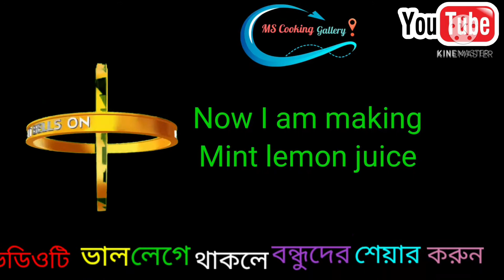দই ছোলা রেসিপি, হেলদি দই ছোলা রেসিপি, Yogurt Chola recipe and mint lemonade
What is The Chola/Chana / Gram / Chickpea:-

This is a StreetFoodofbangladesh
(scientific name: Cicer arietinum) is a leguminous cereal.  It is rich in protein. Pomegranate grains It is rich in protein. It is cultivated in the Middle East, West Asia and Indian subcontinent. Planting tree ranges from 20 to 50 cm long and has palm-like leaves on both sides of its trunk. A seedling contains two to three dalbis. The flowers are white, or sometimes reddish blue.

Ingredients of Yogurt gram/ Chola recipe.

💞 Two cups of yoghurt.
💞 Mint leaf as your needs.
💞 1green chilli.
💞 1teaspoon salt.
💞 1/2 teaspoon black salt.
💞 3 tablespoons of sugar.
💞 Chola / Chickpea.
💞 Ginger.
💞 Half a cup of chop Cucumber.
💞 Half a cap Chop ripe apple.
💞 Fried red chilli powder.
💞 Fried cumin powder.

Ingredients of mintLemonade recipe.

🥤 Two glasses of normal water.
🥤 Quantitative mint leaves.
🥤 Two tablespoons of sugar.
🥤 1 tablespoon lemon juice.
🥤 Half a teaspoon of bit salt.

💕: M.S Cooking Gallery

Chief
💕: Mukta Sultana

Our Goal :-
To give you the gift of Nutritious and Hygienic food suitable for you at this time full of adulteration.❤💙💛

আমাদের লক্ষ্য :-
ভেজালে পরিপূর্ণ এই সময়ে আপনার জন্য উপযুক্ত পুষ্টিকর এবং স্বাস্থ্যবিধিসম্মত খাবার উপহার দেওয়া।❤💛💙

In my previous videos those who have not seen it yet,

Showers of love for us by tagging your friends.

MsCookingGallery for more Recipe.